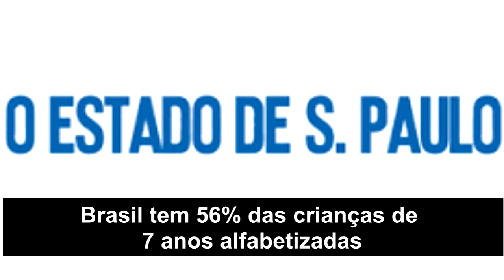Brasil tem 56% das crianças de 7 anos alfabetizadas | Bom dia Sul de Minas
Brasil tem 56% das crianças de 7 anos alfabetizadas.

Confira os destaques dos principais jornais do Brasil!
Jornal Bom Dia Sul de Minas desta segunda-feira(03).